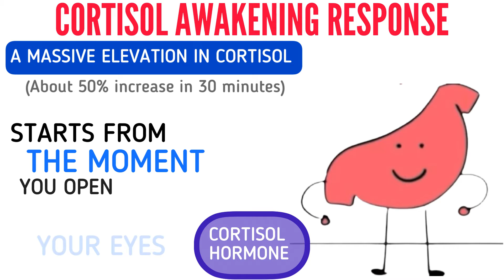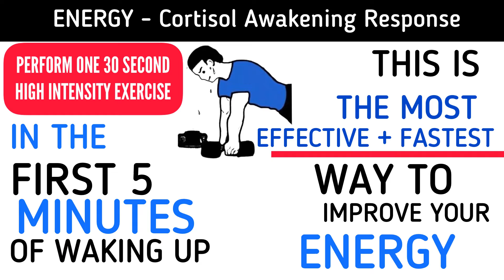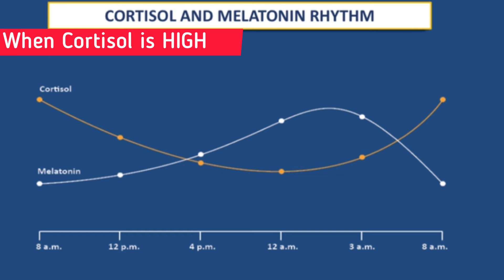Cortisol Awakening Response (Natural ENERGY Boost!)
Cortisol Awakening Response

What's the secret to long lasting clean energy? A tiny hormone called cortisol.

Your Cortisol awakening response is responsible for your morning energy. It sets the timing system of your circadian rhythm. In this video we break down a simple 30 second exercise you can you use to boost your energy significantly.  This will improve chronic fatigue. It will help cortisol and melatonin levels be balanced. A circadian rhythm disorder is because cortisol and melatonin are off in there timing and amount. Follow this small exercise first thing in the morning to rewire your entire circadian rhythm.

- Be sure to choose "Logan" location.